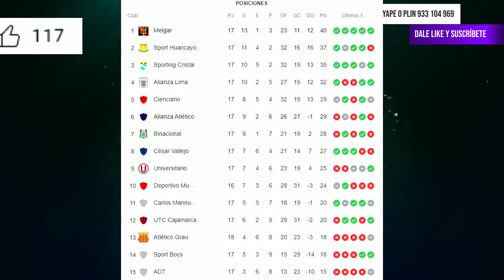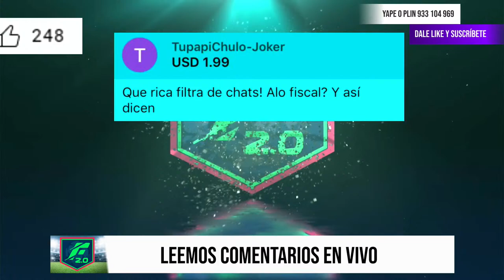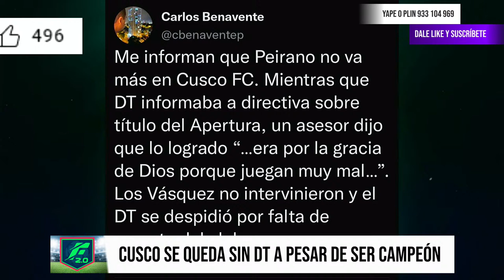🔴 GARECA DARÁ SU RESPUESTA | HABLÓ EL PRESIDENTE DE CRISTAL | MELGAR A UN PUNTO DEL OBJETIVO